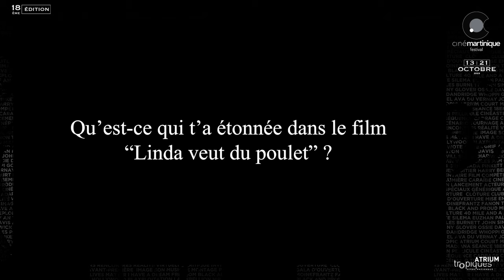Les critiques ciné jeune public 02 - Cinémartinique 2023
Découvrez en avant-première du festival, les critiques ciné de nos films jeune public avec cette fois-ci, la critique de Maya du film 'Linda veut du poulet (à voir à Madiana) !